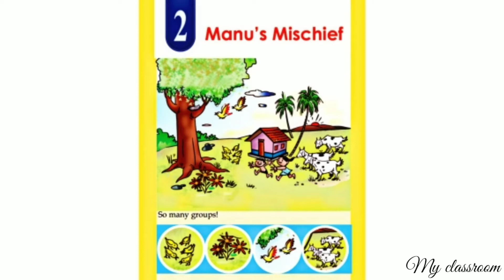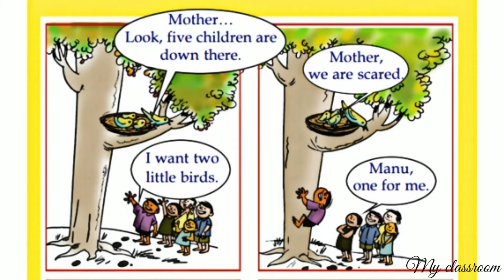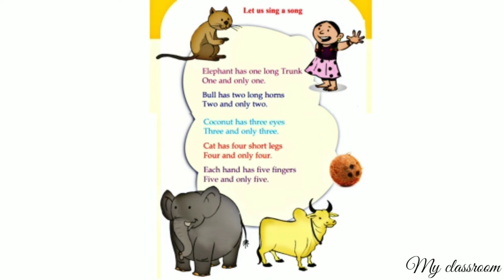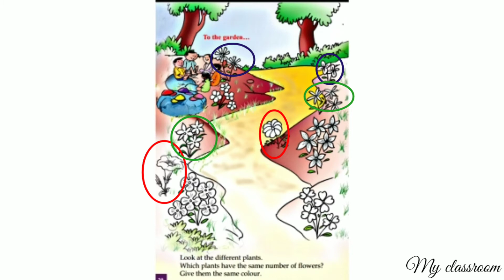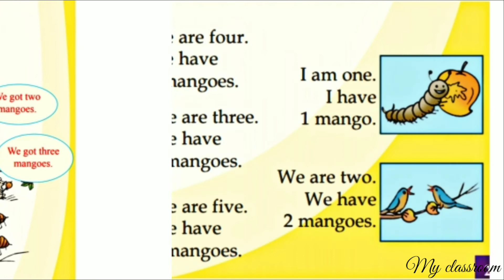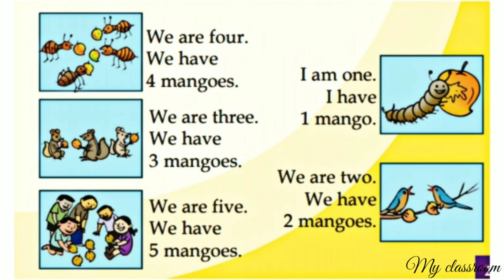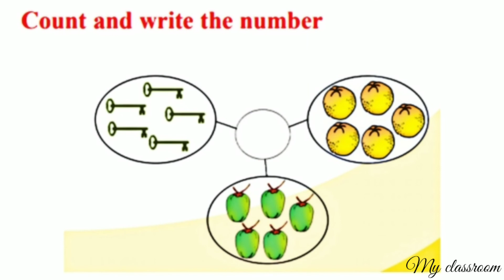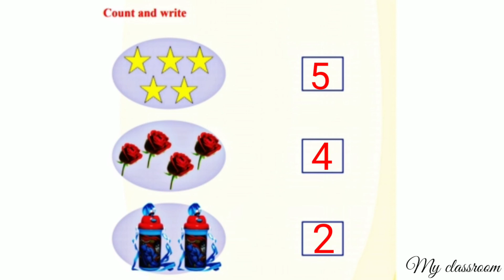CLASS-1 MATHS UNIT-2 MANU'S MISCHIEF(KERALA SYLLABUS)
CLASS-1 MATHS UNIT-2 MANU'S MISCHIEF (KERALA SYLLABUS) SCERT